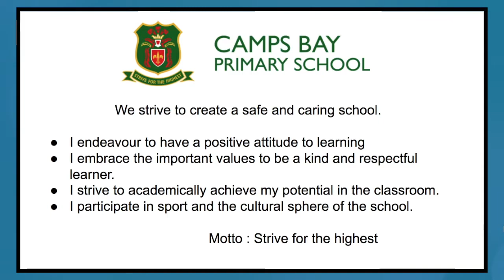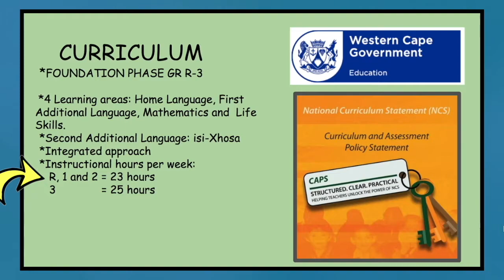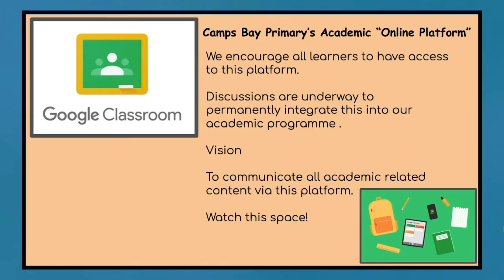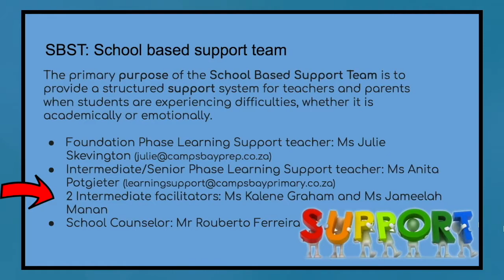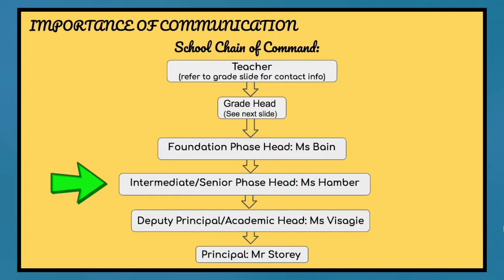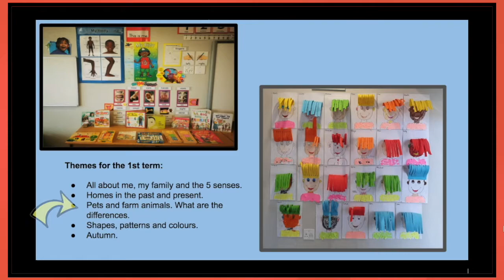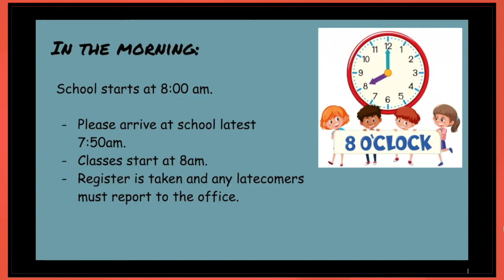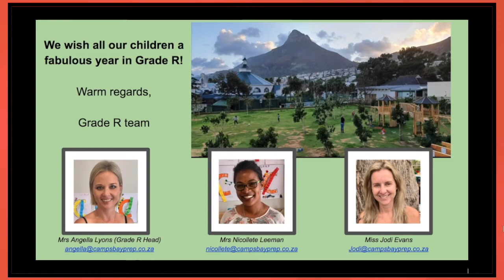Parent Information: Grade R 2021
Here is all the information that you will need for a successful Grade R year in 2021